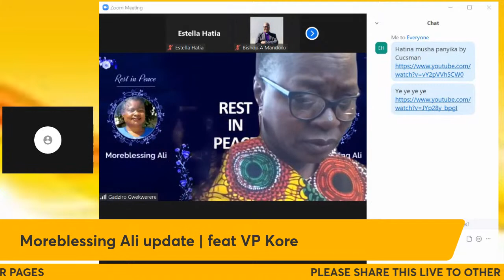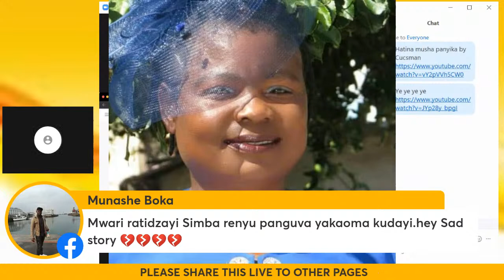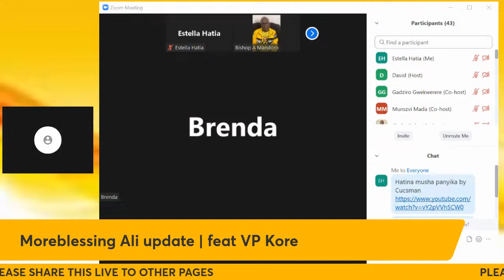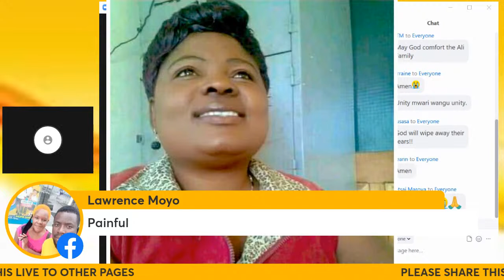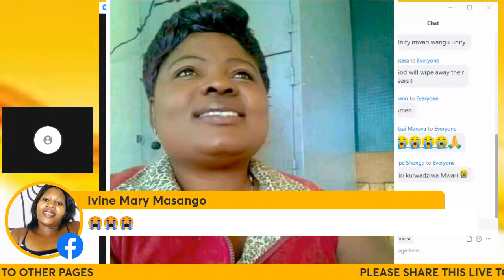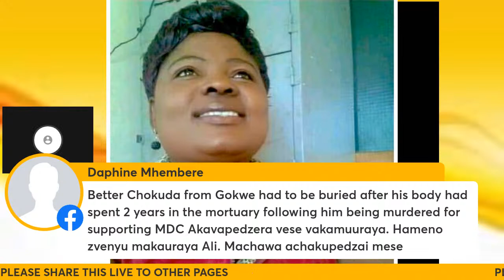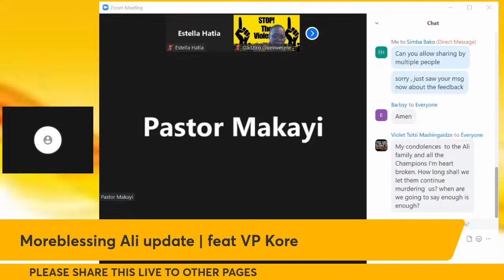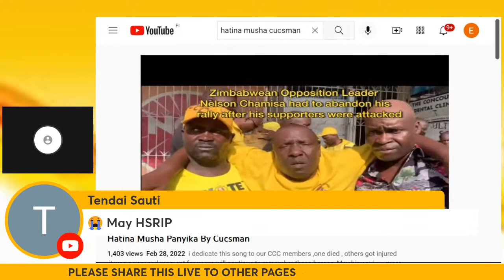Moreblessing Ali update | featuring VP Kore